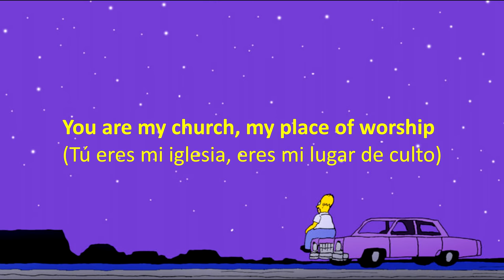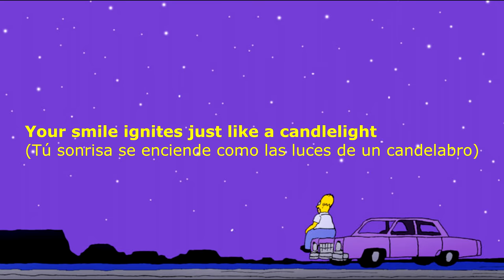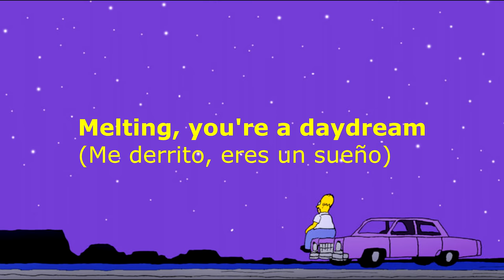Cuco - Melting [Cover] (Lyrics) (Sub. Español)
Cuco - Melting (COVER)
"Kali Uchis"
Follow Cuco: